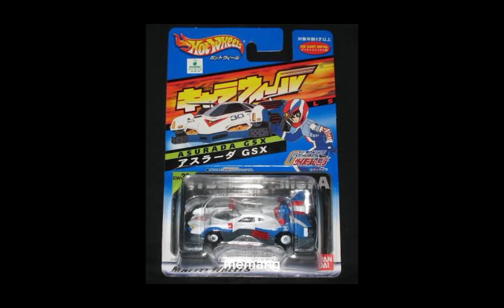HOTWHEELS | CHARAWHEELS | ASURADA GSX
Hotwheels super langka ( RARE )